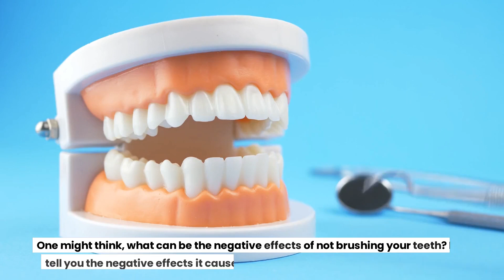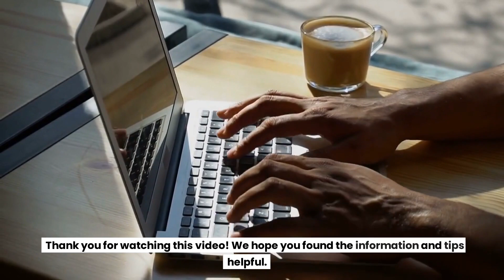What Happens If You Don't Brush Your Teeth For A Year?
In this video we’ll walk you through:
- What will happen if you do not brush your teeth?
- How does it affect your physical health?
- How does it affect your mental health?

Our channel will provide you the answers to the most weird and strange asked questions. It also has the answers for the questions which you never knew existed. I hope you have a fun session with our videos!!